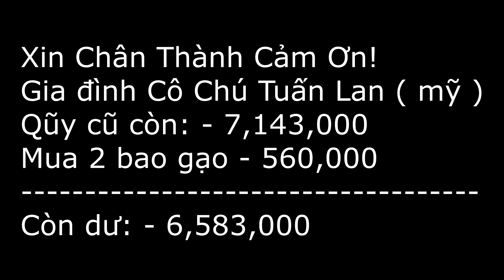Cả Nhà Phải Chui Xuống Lòng Đất Để Ở Hoàn Cảnh Nghèo Đến Nỗi Không Còn Từ Gì Để Tả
🔰Cần Cứ Gọi :  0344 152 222/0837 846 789
🔰Tên Chủ Kênh:Linh Văn Ngọc
🔰Địa Chỉ:Hữu Lũng/Lạng Sơn
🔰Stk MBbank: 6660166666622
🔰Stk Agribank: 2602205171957